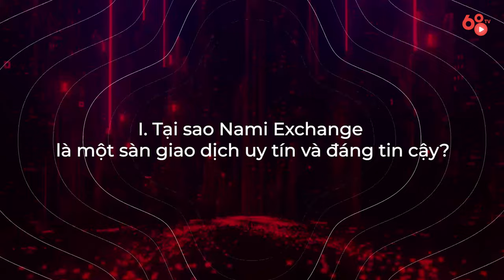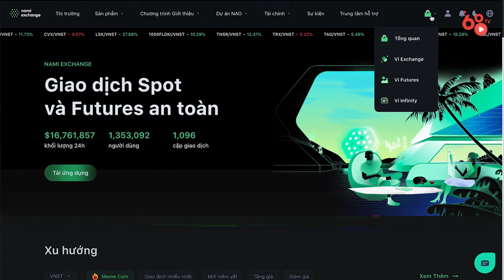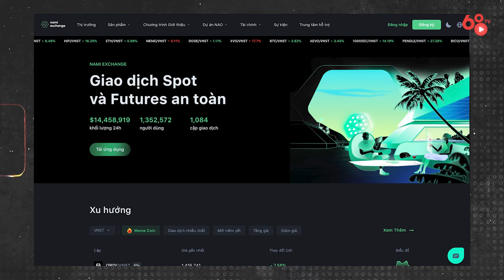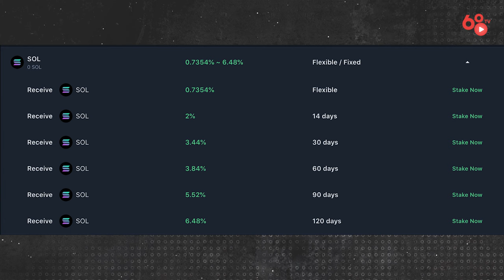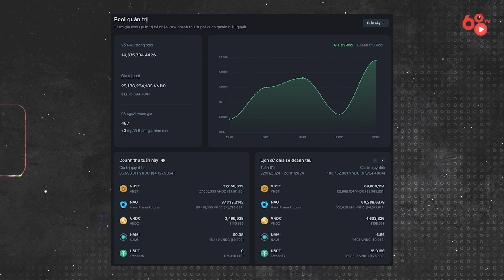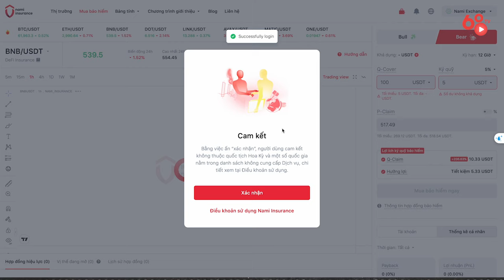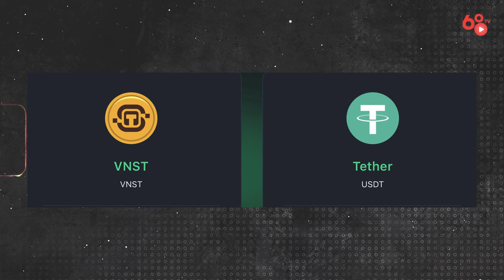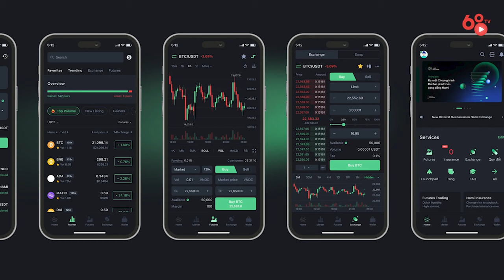Đánh giá chi tiết sàn giao dịch Nami Exchange - Hướng dẫn sử dụng dành cho người mới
Việc lựa chọn một sàn giao dịch phù hợp và đáng tin cậy để có thể lưu giữ tài sản và kiếm lợi nhuận luôn là một trong những mục tiêu hàng đầu đối với các nhà đầu tư trong thị trường crypto. Khi mà thị trường Crypto ngày càng xuất hiện nhiều các sàn giao dịch lừa đảo, thiếu uy tín thì nhu cầu này của phần lớn người dùng lại càng tăng lên mạnh mẽ nhằm bảo vệ tài sản của bản thân trước sự khó lường của thị trường.

Nếu các bạn là những nhà đầu tư mới muốn làm quen với thị trường Crypto nhằm tìm kiếm những cơ hội cũng như nguồn thu nhập mới cho bản thân thì Nami Exchange sẽ là một sự lựa chọn hợp lí. Sàn giao dịch CEX với 100% đội ngũ đến từ Việt Nam này đang hỗ trợ hơn 1000 cặp giao dịch cho hơn 1,6 triệu người dùng toàn cầu.

Và để hiểu rõ hơn về Nami Exchange thì hãy cùng mình xem video ngày hôm nay nhé!